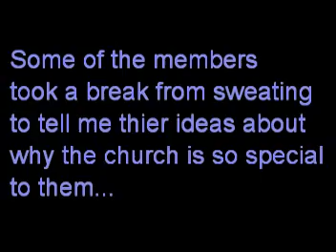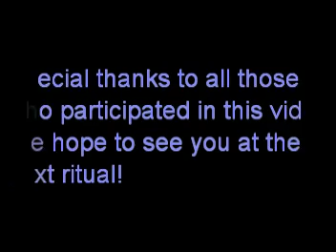NCPCOW Video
Video featuring memebers of the NCPCOW.